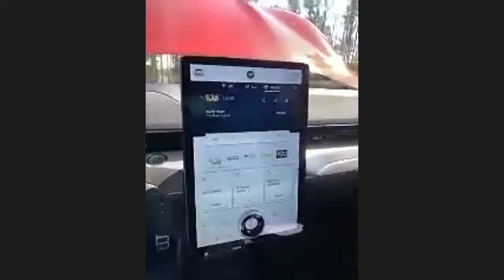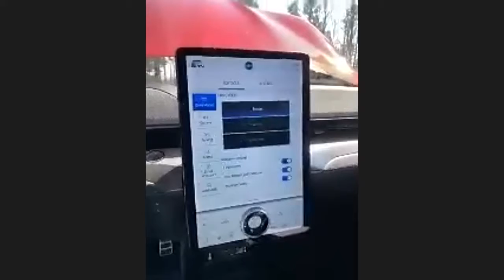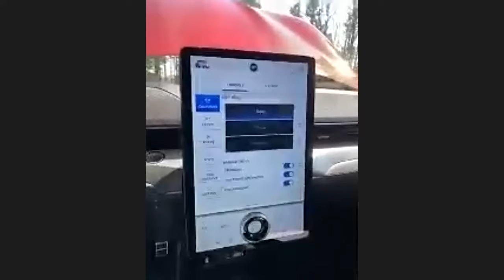Mustang Mach-E Gallops Into View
David Koogler, a lifelong Mustang fan, gives a tour of his Ford's electrified crossover variant of the classic car. Koogler also briefly discusses the transportation electrification plans of Rappahannock Electric Cooperative, where he works as senior vice president of member services and external affairs.

Recorded on March 20, 2021 during “Drive Electric RVA Live!” This online-only event for EV owners and enthusiasts is hosted on Zoom and live-streamed to Facebook.

A chapter of the Electric Auto Association, Drive Electric RVA promotes electric vehicles as a fun, practical transportation alternative that also improves air quality and combats climate change.